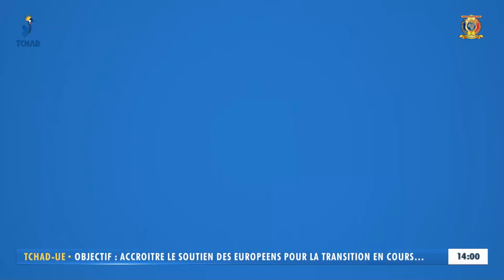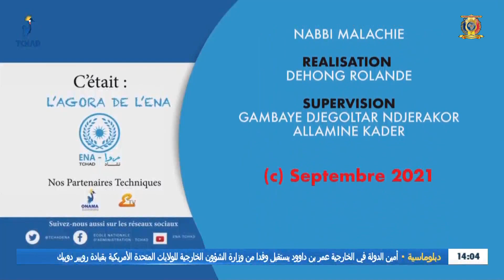L'AGORA DE L'ENA 2 - PERSONNE POLITIQUEMENT EXPOSÉE (PPE)